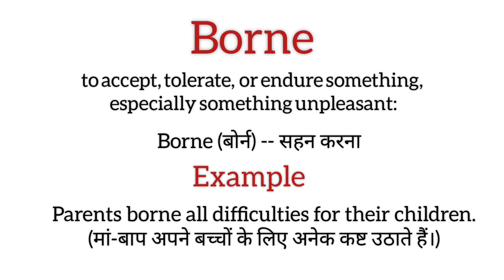Borne meaning in hindi/ borne ka matlab kya hota hai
explanation of borne
description of borne
daily word meaning
vocabulary